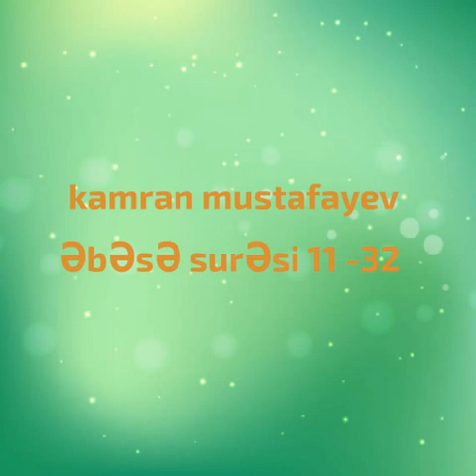Kamran mustafayev əbəsə surəsi 11- 32